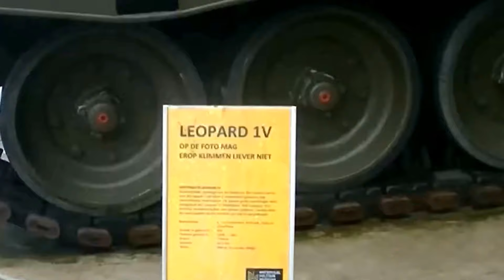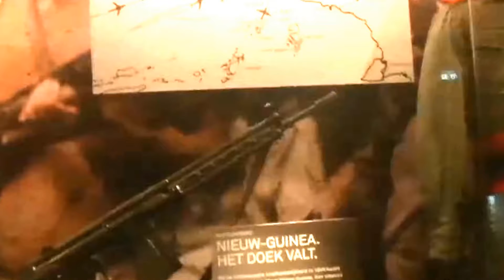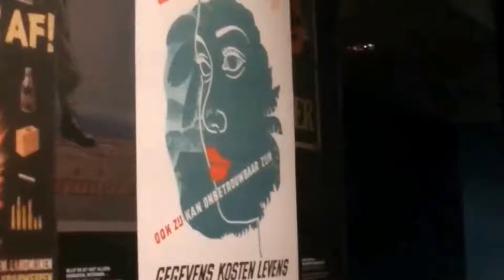Nationaal Militair Museum Soest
Nationaal Militair Museum

Het Nationaal Militair Museum (NMM) in Soest is een museum waarin aandacht wordt besteed aan de betekenis van de Nederlandse krijgsmacht in verleden, heden en toekomst met extra aandacht voor de collecties van land- en luchtmacht, afkomstig van het Legermuseum uit Delft en het Militaire Luchtvaartmuseum uit Soesterberg, die in het NMM zijn samengevoegd. Het NMM is ondergebracht in de Koninklijke Stichting Defensiemusea (KSD).

Geschiedenis
Rond 2000 bleek dat zowel de expositiemogelijkheden als de condities van de depots voor de collecties van het Legermuseum in Delft en die van het Militaire Luchtvaart Museum in Soesterberg ontoereikend waren. In 2001 ontstond het plan voor een nieuw gezamenlijk museum op het terrein van de Bernhardkazerne in Amersfoort. Hiertoe werd op 13 februari 2003 parlementaire instemming verkregen. Nadat in 2003 bleek dat de Vliegbasis Soesterberg ten gevolge van een bezuinigingsoperatie bij Defensie zou sluiten, werd alsnog gekozen voor deze locatie.

In juli 2006 deelde de Staatssecretaris van Defensie aan de Kamer mee, dat de collecties van Legermuseum en Militaire Luchtvaart Museum naar Soesterberg zouden gaan. Het nieuwe museum zou niet alleen aandacht voor landmacht en luchtmacht hebben, maar ook een beeld van de gehele krijgsmacht geven. Gelijktijdig werd meegedeeld dat het nieuwe museum samen met het Marinemuseum in Den Helder, het Mariniersmuseum in Rotterdam, het Museum der Koninklijke Marechaussee in Buren en Museum Bronbeek in een gezamenlijke stichting zouden worden ondergebracht.  Inmiddels is op 1 juli 2014 de Koninklijke Stichting Defensiemusea (KSD) opgericht, waar Museum Bronbeek alsnog geen deel van uitmaakt.

Op 1 september 2010 startte de aanbestedingsprocedure voor het nieuwe museum. Op 8 mei 2012 werd door Defensie met aannemer Heijmans een Design, Build, Finance, Maintain & Operate-constructie gesloten voor de duur van 25 jaar. In januari 2013 werd begonnen met de voorbereidingen voor de bouw gestart. Het Legermuseum is op 6 januari 2013. gesloten en het Militaire Luchtvaartmuseum op 30 juni 2013.

Het museum is op 11 december 2014 geopend door koning Willem-Alexander; voor het publiek ging het museum voor het eerst open op 13 december 2014.

Collectie

De collectie van het NMM omvat stukken vanaf pijlpunten uit het stenen tijdperk, via zwaarden en harnassen uit de middeleeuwen tot de huidige wapensystemen van de Nederlandse krijgsmacht aan toe. Er zijn vliegtuigen, kanonnen en tanks, waaronder zeven verschillende straaljagers in een 'dogfight', een Leopard 1V- en 2-gevechtstank, en een M270 Multiple Launch Rocket System (MLRS). Een topstuk in de collectie is de V2, de raket waarmee de Duitsers aan het eind van de Tweede Wereldoorlog vanuit Noord-Nederland de geallieerden in Zuid-Nederland, België en Engeland bestookten. Dit was de eerste operationele en bestuurbare raket. Nederland was het eerste land ter wereld van waaruit deze werd ingezet.

Het museum staat op een terrein van 45 ha op de voormalige luchtmachtbasis Soesterberg. Behalve het nieuwe hoofdgebouw is er ook een groot depotgebouw gerealiseerd, zijn er diverse andere gebouwen, een arena, en diverse museumobjecten in het buitenterrein, waaronder het oudste luchtvaartgebouw van Nederland ('Gebouw 45'). Ook het reeds bestaande herdenkingsplein van de Koninklijke Luchtmacht is ingepast.

Het gebouw is ontworpen door architect Dick van Wageningen, in samenwerking met H+N+S Landschapsarchitecten, Kossmann.dejong en Heijmans. Het bestaat in wezen uit een grote platte doos met een volledig glazen pui van dertien meter hoog afgedekt door een overstekend dak van 110 bij 250 meter op een metalen vakwerkconstructie. Op het dak staan 3.240 zonnepanelen, die jaarlijks circa 750.000 kWh leveren, goed voor ongeveer 25% van de totale energiebehoefte. Een gedeelte van het interieur wordt gebruikt voor een soort 'zwarte doos' van twee verdiepingen met diverse tentoonstellingszalen (waaronder 'de Schatkamer'), workshopruimten en dergelijke, alsmede voor de entree en kantoren. De rest van de binnenruimte ('het Arsenaal') dient voor het exposeren van vliegtuigen, tanks en allerlei andere objecten.

In de pers werd het ontwerp van het museum positief beoordeeld, waarbij onder meer een vergelijking werd gemaakt met de neue Nationalgalerie in Berlijn van 1970 naar een ontwerp van Mies van der Rohe, met dien verstande dat het concept in Soest wèl zou werken. In 2016 werd de Nationale Staalprijs voor utiliteitsbouw toegekend.

Park Vliegbasis Soesterberg is een unieke plek in Nederland. Nergens anders vind je een samenspel tussen militair erfgoed, kunst en natuur zoals hier. Ga erop uit en ontdek de basis te voet of per fiets. Het landschap geeft langzaam zijn geheimen prijs: tussen de bomen stuit je zomaar op overblijfselen uit de militaire geschiedenis of kom je kunst tegen in een bunker